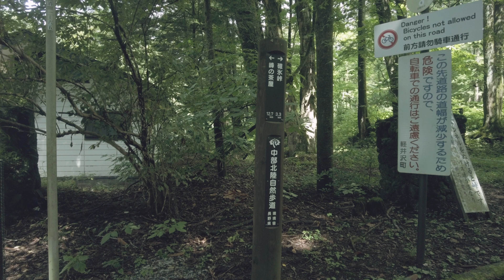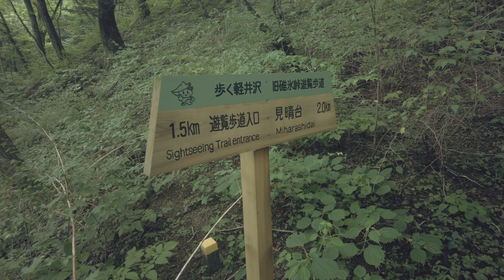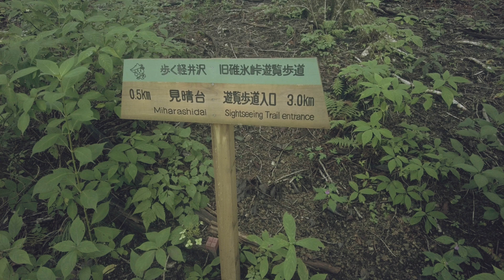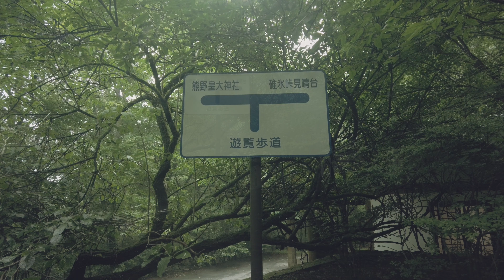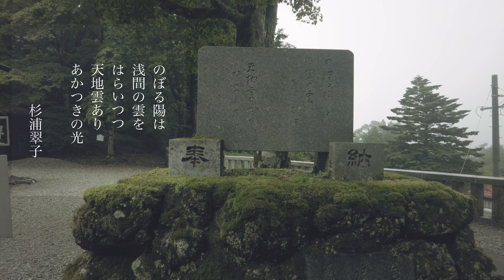[4K]終わりゆく夏の軽井沢散策 旧碓氷峠遊歩道コース Walking in Karuizawa in the End of Summer 2021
「旧碓氷峠遊覧歩道」

日本の東西を結ぶ幹線道路だった中山道の碓氷峠への道を歩きました。今回は旧軽井沢の銀座通りから自然豊かな遊覧歩道に入っていき、旧碓氷峠方面の碓氷見晴台と県境の特別指定神社として有名な熊野皇大神社を目指しました。夏が終わりゆく時期の散策も味のある風景と共にお楽しみ下さいませ。

※季節運行で軽井沢観光会館前〜熊野皇大神社間のレトロバスが運行しています。帰りはバスで帰る事も可能です。

時間
約2時間40分

歩行距離4.5k

コース
ショー記念礼拝堂→遊覧歩道入口→歩道橋(鉄橋)→見晴台→熊野皇大神社

"Old Usui Pass scenic trail"

We walked along the path to the Usui Pass on the Nakasendo highway, which was the main road connecting the east and west of Japan. This time, we walked from Ginza-dori in old Karuizawa to the nature-rich scenic trail to the Usui Gazebo in the direction of the old Usui Pass and the famous Kumano Kodai Shrine, a specially designated shrine on the border of the prefecture. We hope you will enjoy this walk in the waning days of summer as well as the tasteful scenery.

There is a seasonal retro bus service between Karuizawa Kanko Kaikan and Kumano Kodai Shrine. It is also possible to return by bus.

Time
About 2 hours and 40 minutes

Walking distance 4.5k

Course
Shaw Memorial Chapel → Entrance to scenic trail → Pedestrian bridge (iron bridge) → Gazebo → Kumano Imperial Shrine

2021/9撮影

目次

00:00 オープニング
01:30 遊歩道入口
03:30 沢沿いの橋
06:05 歩道橋(鉄橋)を渡る
07:50 見晴台への出口
08:45 碓氷峠見晴台
09:28 熊野皇大神社
11:12   奥宮へ

00:00 Opening
01:30 Entrance to the boardwalk
03:30 Bridge along the stream
06:05 Crossing a pedestrian bridge (iron bridge)
07:50 Exit to the gazebo
08:45 Usui Pass Lookout
09:28 Kumano Grand Shrine
11:12 To the inner shrine